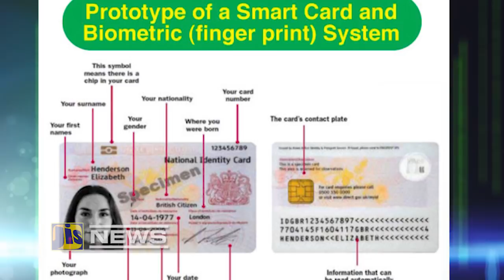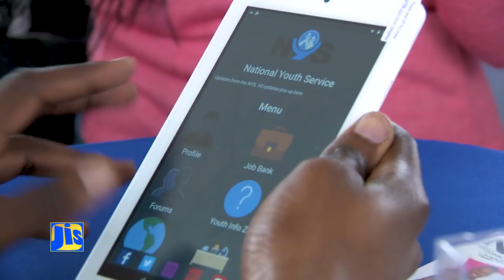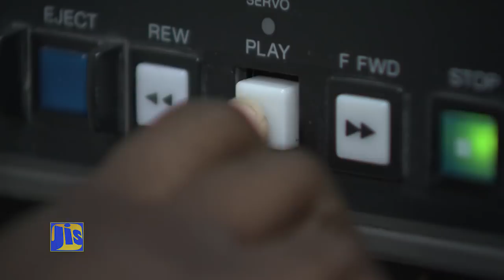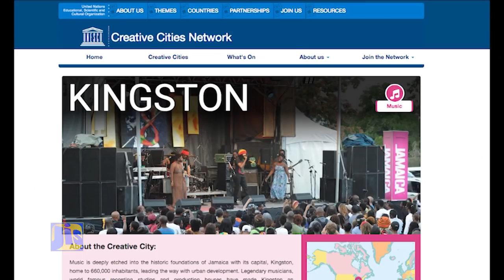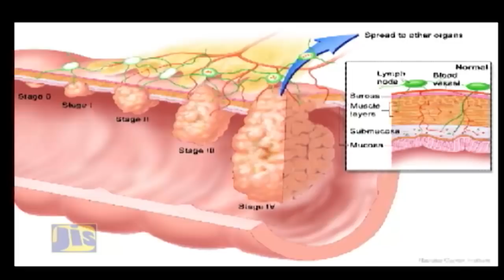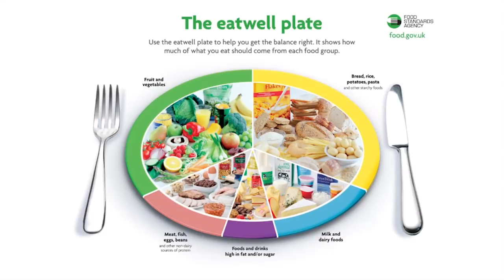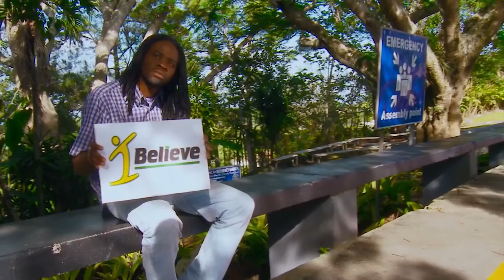Jamaica Magazine Wednesday Feb 28, 2018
Progress in NIDS ground work

Senate Passes Justices of the Peace Act

Modern Health Centre for Tweedside, Clarendon

Jamaican diaspora group adopts Enfield Health Centre

TEF donates $24m to build café & visitors’ centre at Holywell

Jamaica day celebrations to be expanded

58A Half Way Tree Road, Kingston 10
Jamaica, W.I.